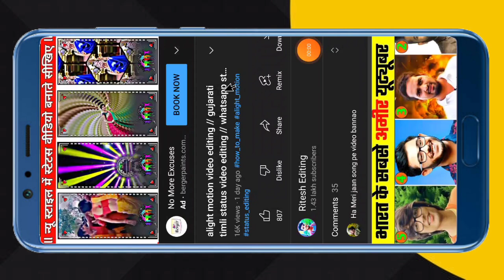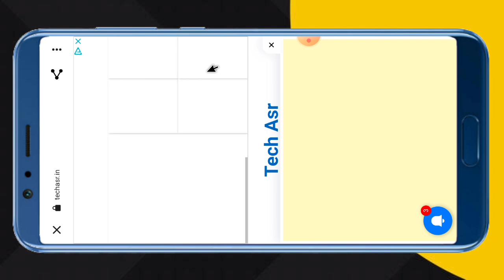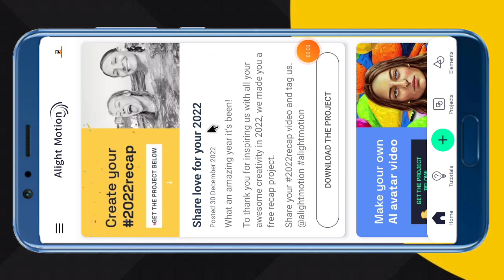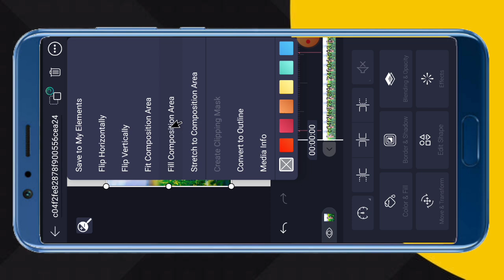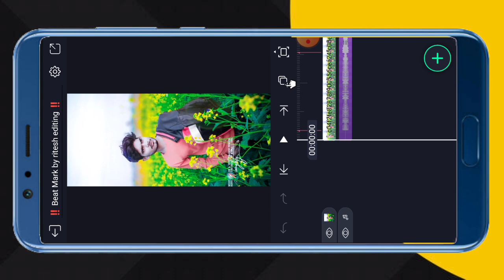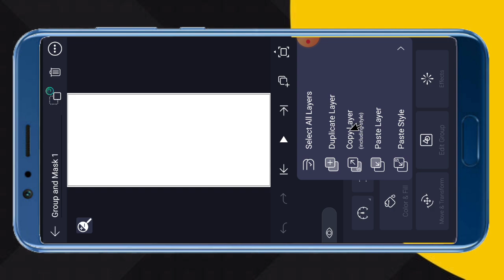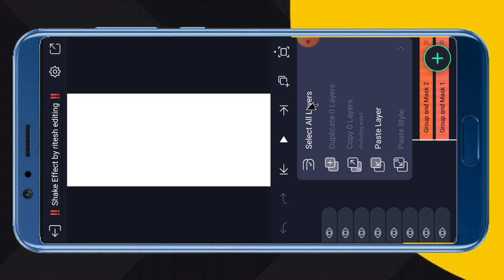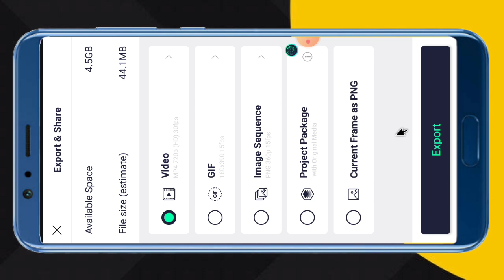Alight Motion stutas video editing // gujarati timli status video editing // whatsapp status editing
‼️ Video layer ‼️

Search Key

1. Ritesh editing
2. alight motion video editing
3. alight motion video editor
4. alight motion video effects
5. alight Motion video effects download
6. alight  motion real editing?
7. How do yuo use alight motion app for edits
8. alight motion Gujarati status editing
9. alight motion tutorial
10. alight motion status editing kese kare
11.  technical ritesh 50k
12. alight motion
13. alight motion video
14. ritesh editing alight motion
15. ritesh edit
16. alight motion app editing
17. alight motion sheck effect
18. alight motion status editing in Hindi
19. trending timli status editing alight motion
20. adivasi WhatsApp status editing alight motion

               @Ritesh Editing